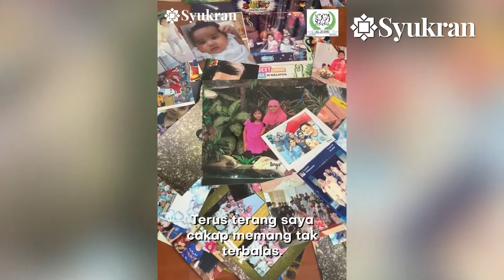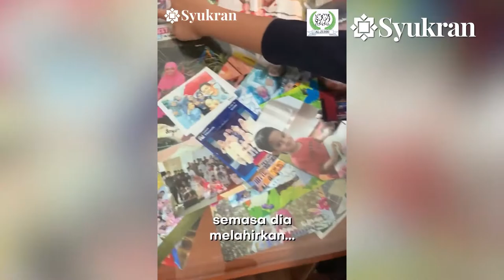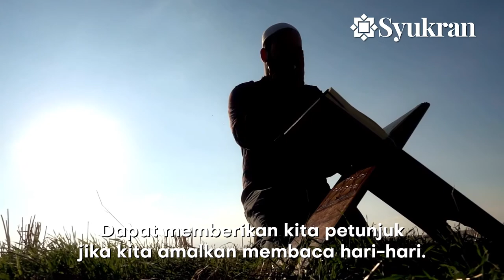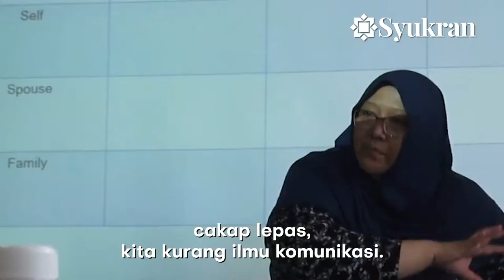10 perkara jangan tinggal dalam hidup dari 10 orang biasa - Kongsiilmu upsize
10 perkara jangan tinggal dalam hidup dari 10 orang biasa - Kongsiilmu upsize